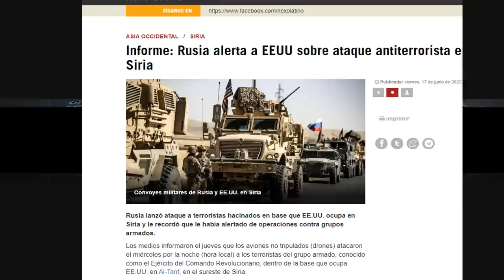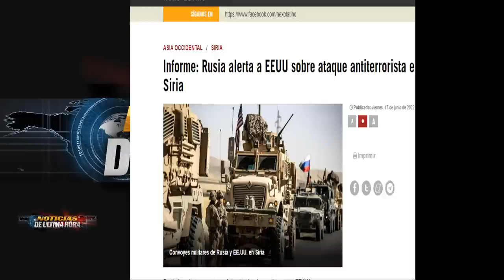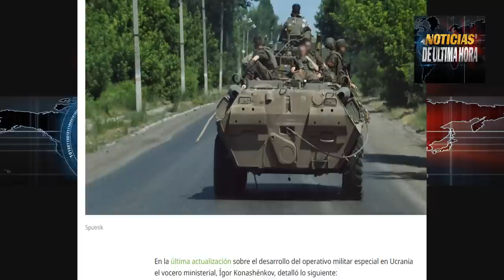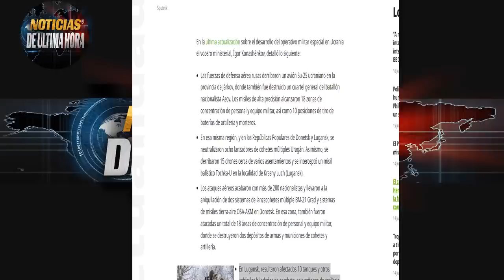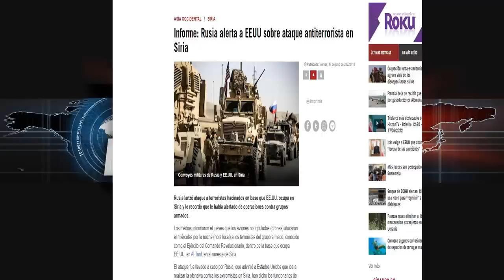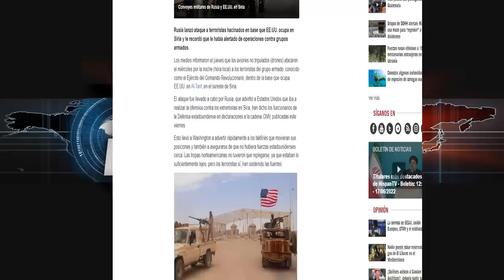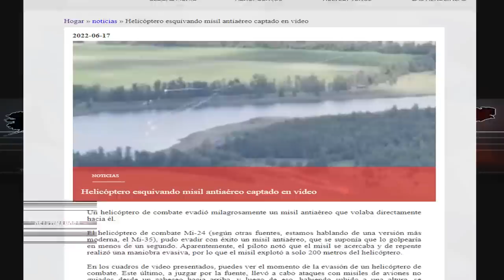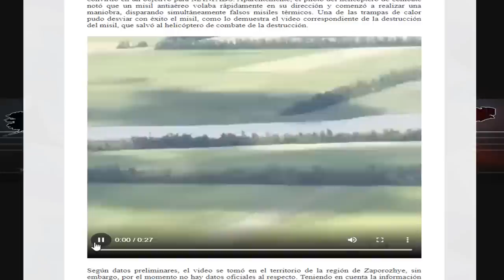🚨ÚLTIMA Hora: Rusia Vaticina el FIN Hegemonia Unipolar y USA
¡LO ULTIMO! Noticias ultima hora para hoy 18 junio de 2022 noticias Rusia ucrania guerra 2022 noticias china Taiwán hoy.

Atención a esta noticia que acapara los portales noticiosos del mundo en las últimas horas el presidente de la federación rusa Vladimir Putin estuvo presente en el foro económico de san Petersburgo donde Vaticina que llega el fin de la hegemonía unipolar del cual hace parte estados unidos.

En este mismo evento que se realiza en Rusia el mandatario de Rusia arremetió en contra de las políticas mundiales que llevan al caos la economía de los países aliados con las sanciones al país eslavo entre otras declaraciones que ponen de cabeza al gobierno de joe.

Se conocen nuevas informaciones de la guerra Rusia ucrania en la última hora.

Ucrania avisa que de recibir las armas de largo alcance el objetivo es recuperar el donbass y la península de Crimea.